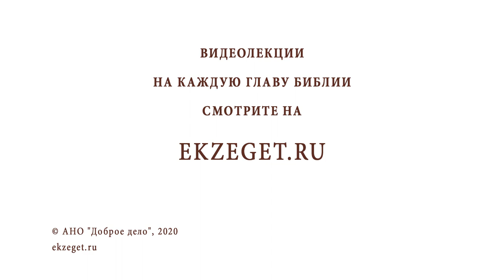Протоиерей Дмитрий Сизоненко. Библейские группы Федоровского Собора Санкт-Петербурга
Библейские группы Федоровского Собора Санкт-Петербурга.